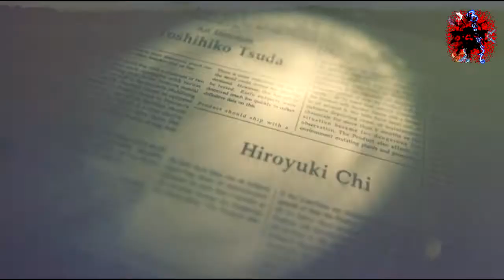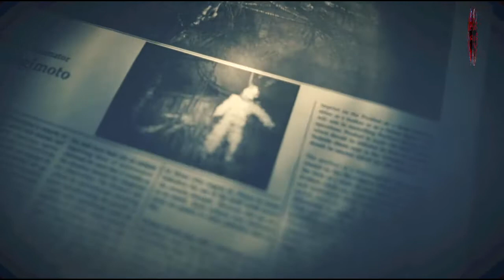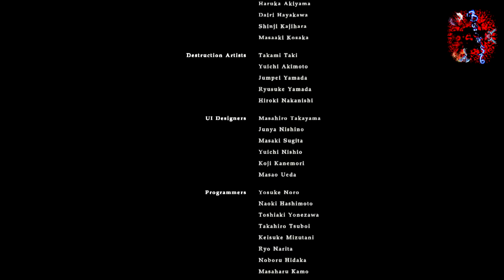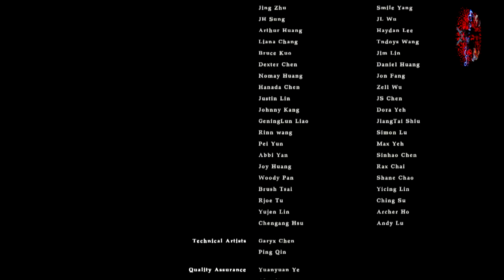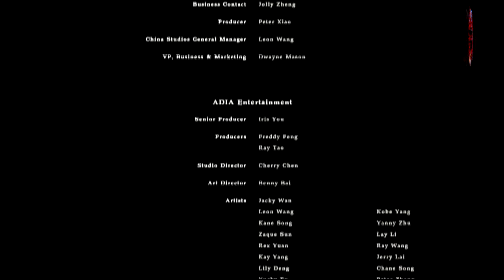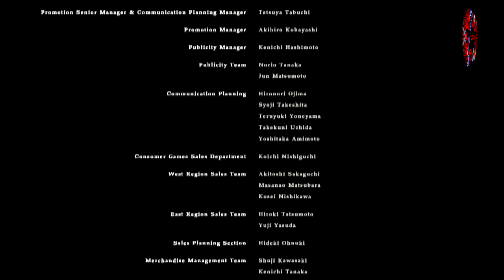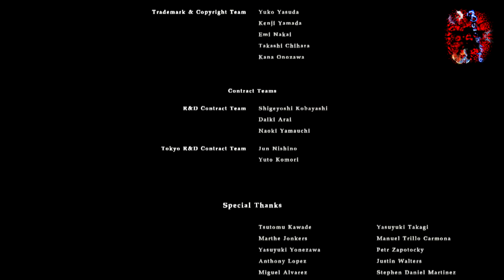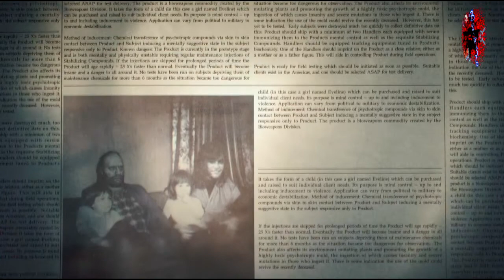Lets Play Resident Evil 7 P45 Evelins wahre Gestalt, Ende der Hauptstory! (Blind, PS4, german, HD)